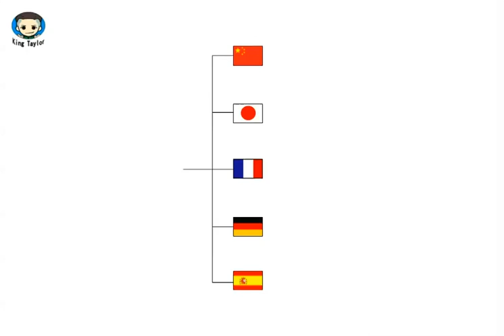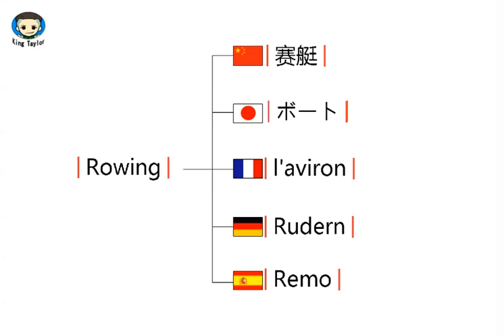How to learn to Pronounce Rowing in German，French，Japanese，Chinese and Spanish -Sex King Taylor